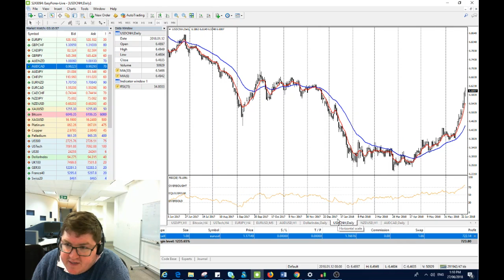TraderTalk | China Yuan hits year lows | 27th June TonyD easyMarkets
*USD/CNH jumped past 6.6 for first time this year as Chinese slow down hurts the Yuan*
*AUD/USD dragged lower as China trade wars and slow down hurts the outlook*
*NZD/USD at year lows ahead of RBNZ tomorrow*

To learn more, join our exclusive Active Traders Group with access to your own personal market analysis,

Our trading platform and markets can be accessed through a simple ONE-STEP signup, try it here for immediate access

Australia Dealing Room Number: 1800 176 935
Singapore Dealing Room Number: 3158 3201